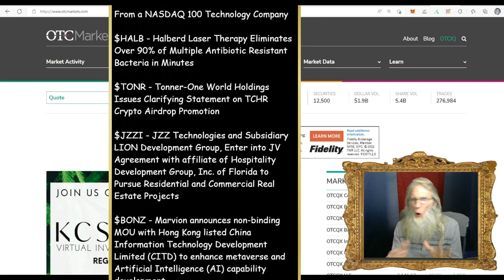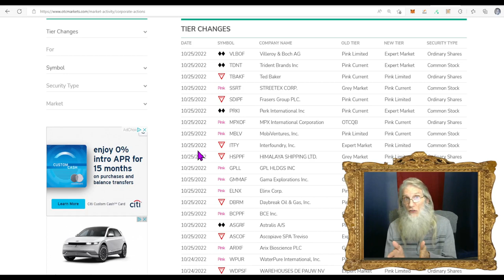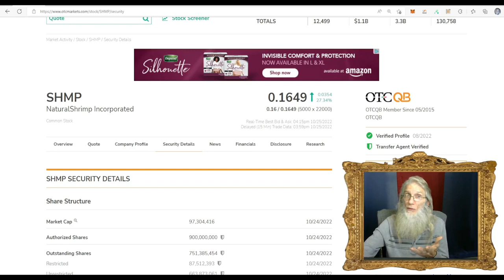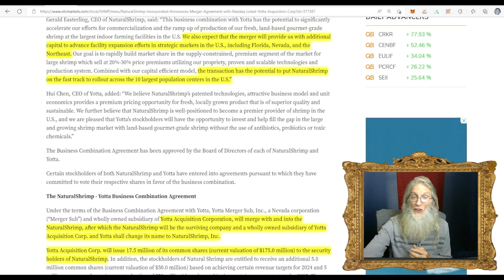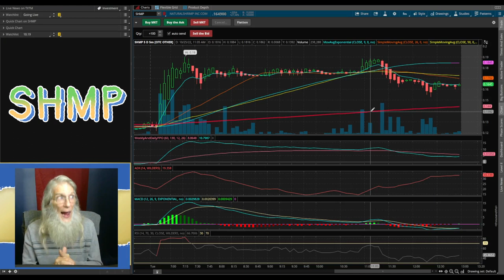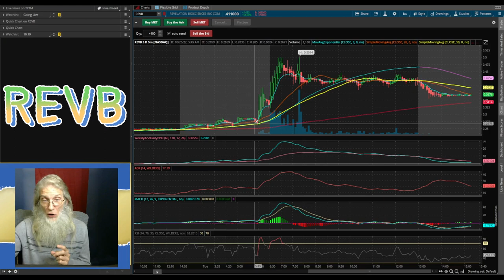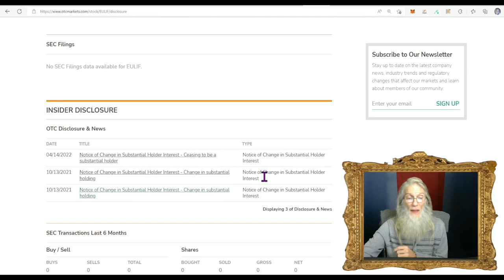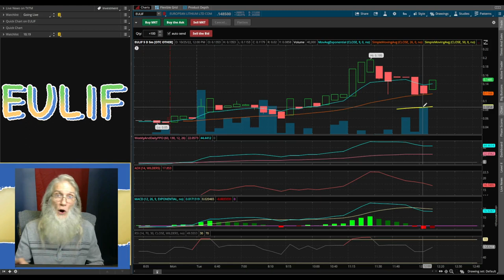2 of These are Ready to Run/1 Should Run Tomorrow🧙‍♂️Zidar Top & Hot Penny Stocks $EULIF~$SHMP~$REVB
Up listings are great opportunities to make bank and two of these have just such news and one had break through news. I also share where to find a Super Hot List of Stocks that could run 100s even thousands of %